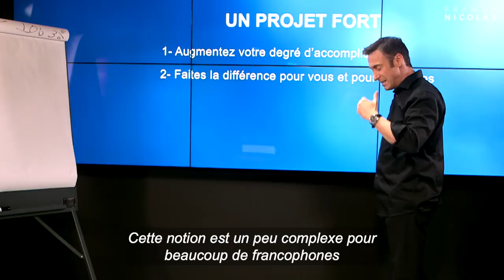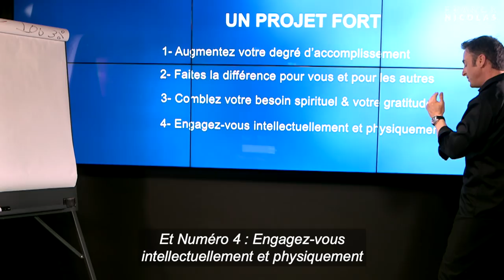Identifiez votre "Pourquoi" I Franck Nicolas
Pour affronter votre quotidien, tenir vos engagements dans la durée, vous devez connaître votre "pourquoi"

✅ Venez nous rejoindre dans le Programme N1 pour préparer et réussir votre année: Le PROGRAMME STARTER!

Dans le Programme Starter, je vous dévoile:

✔️ Comment utiliser nos principales ressources pour réduire les décennies en semaines et optimiser notre temps et nos actions.

✔️Comment ne pas perdre le focus dans ses projets et passer de professionnel ordinaire à leader remarquable dans son domaine.

✔️Comment adopter un mental de gagnant et ne plus sombrer aussi facilement dans l’auto sabotage inutile et dans le manque de clarté.

✔️Comment planifier ses actions. Quelles sont les tâches à déléguer ou à améliorer pour vous permettre d’avancer concrètement dans vos projets.

✔️Comment rester performant toute l’année en préservant votre équilibre et votre clarté d’esprit.

L'inscription au Programme Starter est ouverte jusqu'au 14 janvier, n'attendez plus!